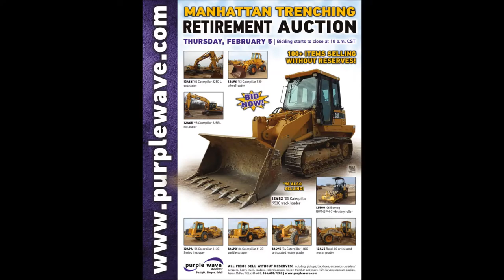Manhattan Trenching Retirement Auction | February 5, 2015 | Purple Wave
Manhattan Trenching Retirement Auction
February 5, 2015

196 items in this absolute auction will begin to close at 10 a.m. CST on Thursday, Feb. 5. The auction includes 196 items in KS.

Purple Wave is conducting a retirement auction for Manhattan Trenching that will close on Thursday, February 5. This is your opportunity to name your price for scrapers, motor graders, excavators, loaders, pickup trucks, backhoes, rollers, skid steers, dump trucks, heavy trucks, trailers, tools and much more. Each asset will sell to the highest bidder regardless of price on Thursday, February 5, beginning at 10 a.m. central. Like all Purple Wave auctions, there are no reserves or minimum bids. Bidding is open now and there's no advantage in waiting, so visit purplewave.com to get started. Purple Wave Auction. Straight. Simple. Sold.